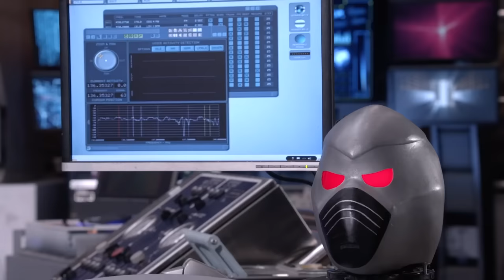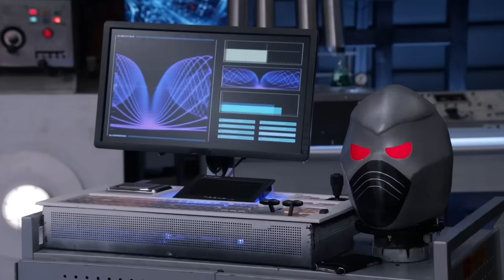Best Thundermans Final Season Moments Part 3! | Nickelodeon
In the Thundermans final season, Phoebe gets evil powers and teams up with Dark Mayhem, the Thundermans family goes on a trip to Hawaii, and the Thunder Twins share a sidekick!